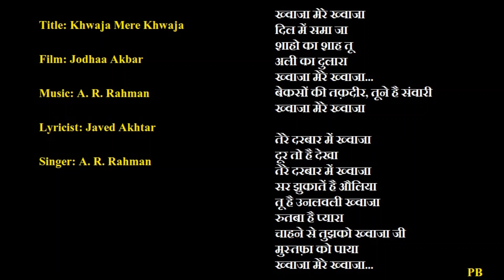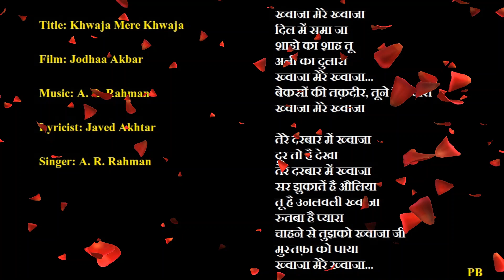Khwaja mere khwaja (whistle) by Praveen Bafna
This one has been one of my favourite songs over last few years. It is such a soothing one. Forgive any errors. Just enjoy and sing along. If you have any favorite Bollywood song, drop it in and I can try to whistle on them.